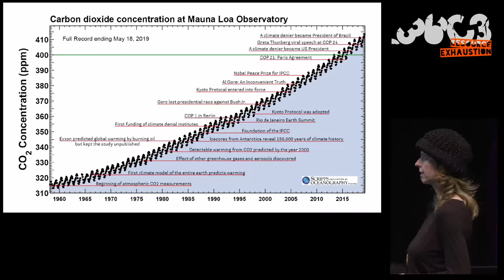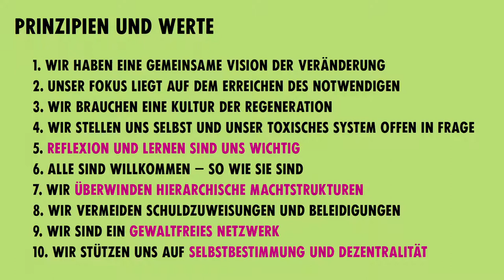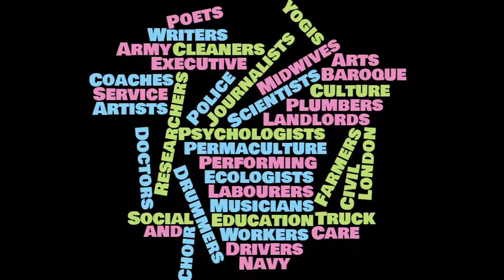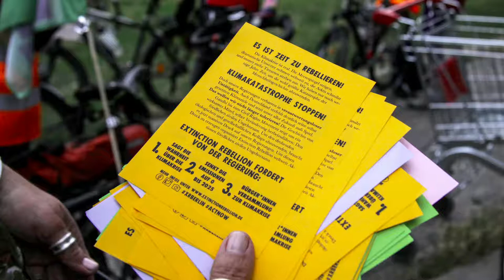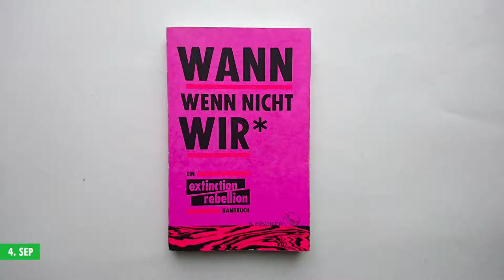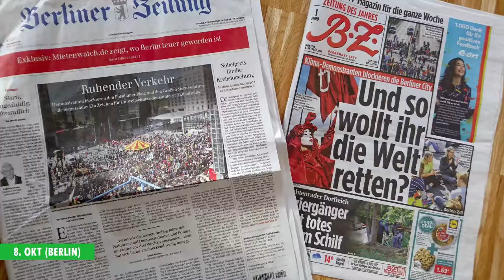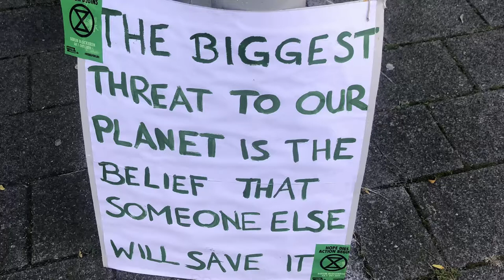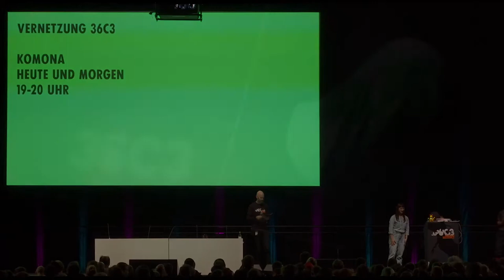36C3 - Extinction Rebellion - traduction française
Jahresrückblick 2019

Extinction Rebellion (XR) ist eine global agierende, schnell wachsende, klimaaktivistische Graswurzel-Bewegung, die mit gewaltfreien Aktionen zivilen Ungehorsams auf die drohende Klimakatastrophe hinweist und Regierungen zum Handeln bewegen will. Die Ortsgruppe Berlin präsentiert in einer Art Jahresrückblick eine Auswahl an aktuellen Aktionen und stellt vor, wo wir als Bewegung gerade stehen, was wir bislang erreicht haben und was weiterhin gebraucht wird, um ein dringend notwendiges politisches Umsteuern einzuleiten. Let's act now.

Extinction Rebellion (XR) hat ein turbulentes erstes Jahr hinter sich. Im letzten Herbst wurden in London die fünf wichtigsten Brücken über die Themse besetzt und die drohende Klimakatastrophe begann – endlich! – ins öffentliche Bewusstsein zu rücken. In diesem Herbst gab es koordinierte Aktionen und Blockaden mit Zehntausenden Teilnehmer:innen bereits in über 60 Metropolen auf der ganzen Welt. Über zweitausend Menschen sind dabei verhaftetet worden.

Klimapolitisch hat sich dennoch so gut wie nichts getan. Während Regierungen entweder regungslos verharren oder aber den Klimanotstand ausrufen und zugleich neue Infrastruktur für fossile Brennstoffe bewilligen, arbeitet die Leugner:innenmaschinerie auf Hochtouren und bemüht sich um die Konstruktion alternativer Fakten.

Gleichzeitig erleben wir immer wieder, dass unsere wissenschaftlichen Prognosen nicht stimmen und sich der Klimawandel in seinem Verlauf schneller und heftiger vollzieht als vorhergesagt. Hitzewellen, Waldbrände, Dürren, Ernteausfälle, Wasserknappheit sind nicht mehr zu ignorieren.

Es ist daher unumgänglich, den politischen Druck zu erhöhen, indem mehr Aktionen an mehr Orten mit noch viel mehr Menschen und auf vielen verschiedenen Ebenen durchgeführt werden. XR kann jede Art von Unterstützung gut gebrauchen – egal ob es um Nachhilfe in puncto Privacy geht, um Operational Security, um Soft- und Hardware oder um eigenständigen Hacktivismus. Wichtig ist nur: Wir müssen uns jetzt aufraffen, zusammentun und aktiv werden. The time is now.

Maria Lu Yen Roloff sina